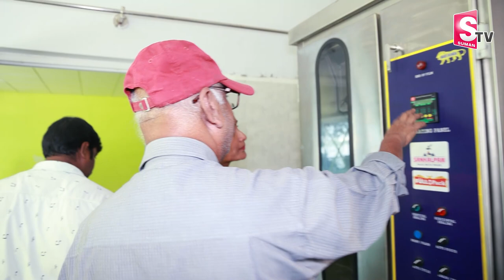Neera Cafe To Be Inaugurated With Rs.20 Crore At Necklace Road | Hyderabad | SumanTV